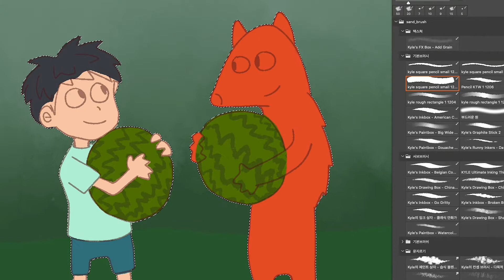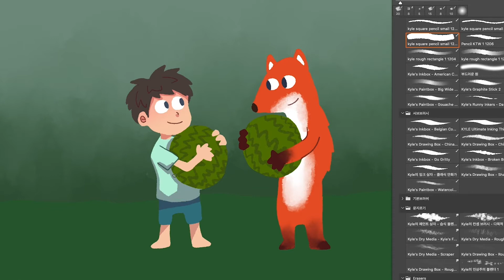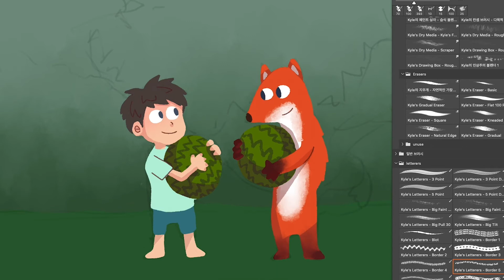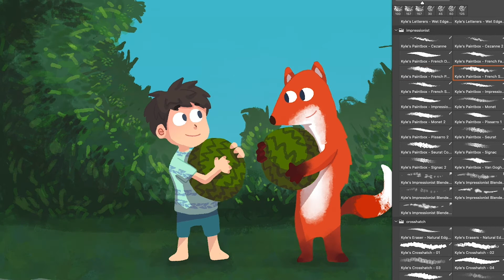여우와 함께 여름나기 Digital Painting - illustration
무더운 여름이 다가오고 있습니다.
어렸을때 무더웠던 여름방학을 기억하며 여우와 함께하는 여름나기라는 주제로
그림을 그려 봤습니다. 여름에 가장 잘 어울리는 과일은 수박이라고 생각을 하지만
저는 정작 수박을 그다지 좋아하지 않는 편이네요.